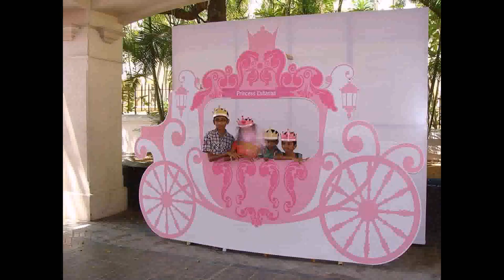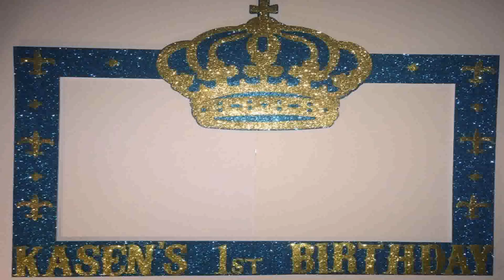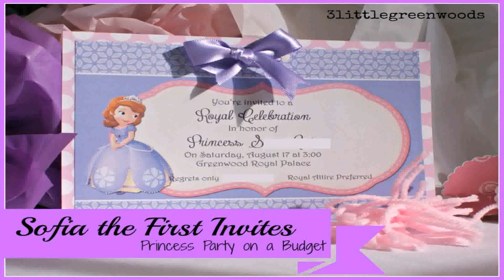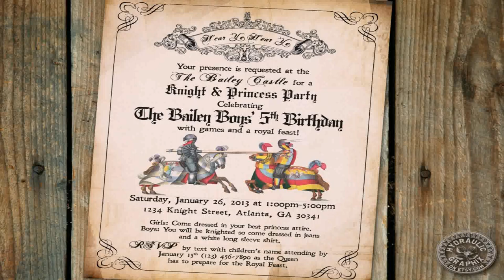Royal Birthday Party Decoration Ideas